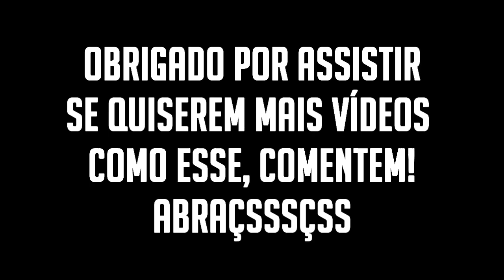BF3: Gameplay de Jato (Com. Ao vivo)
Para quem quiser nos adicionar na Origin:
Origin ID: wTF-YuriPS
Origin ID: wTF-ArturCS

ou na Steam:
wTF-ArturCS
wTF? | Lucky!

Quer enviar um vídeo para aparecer aqui no canal?

Música da Intro: Linkin Park - Crawling (Dubstep Remix)

Tamanho do vídeo: 1,80 GB
Fazendo o upload a 50 KB/s